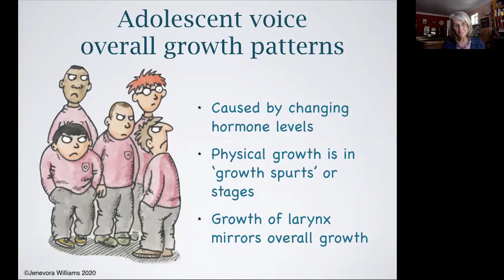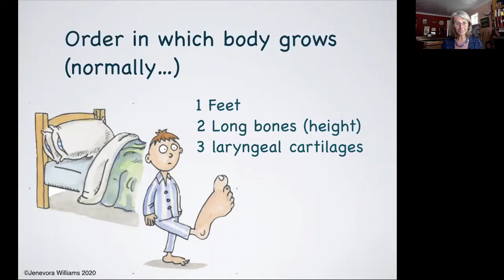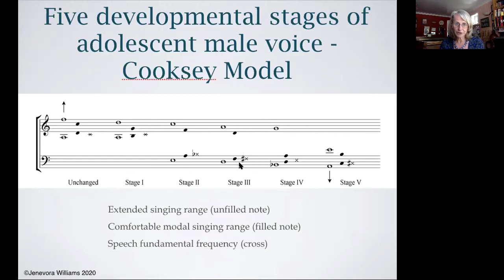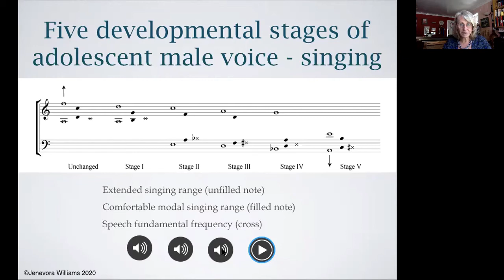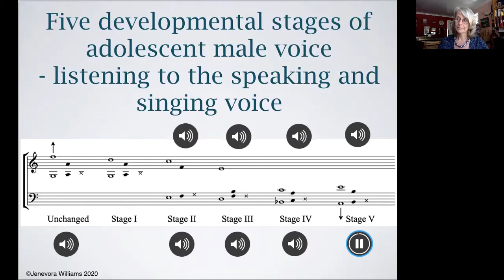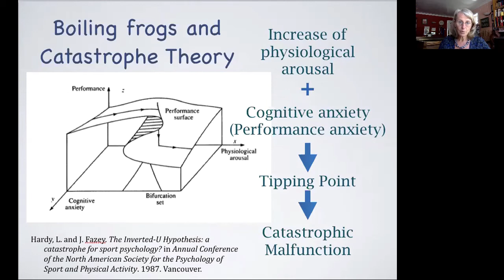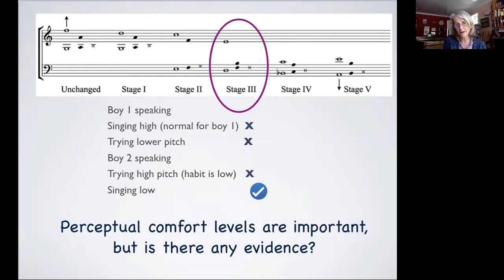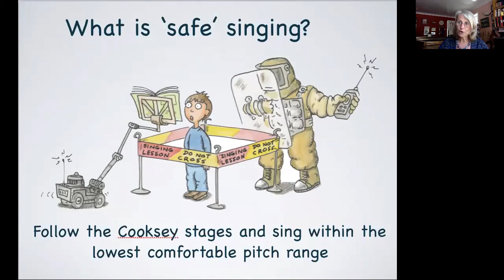Boys Changing Voices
This is a film made for the National Association of Teachers of Singing (NATS) conference, June 2020. I outline ways to assess boys voices during voice change and present some research to illustrate why it's best to sing in the lowest comfortable singing range during voice change.